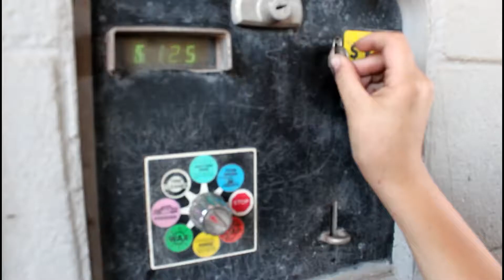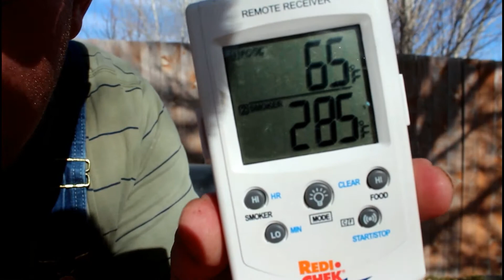how to smoke a turkey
in this movie we show you how to brine a turkey and tips and tricks on how to smoke a turkey.